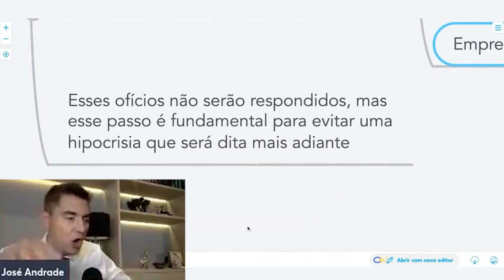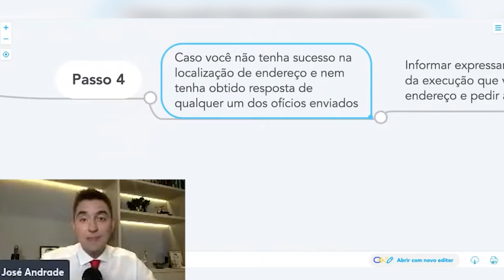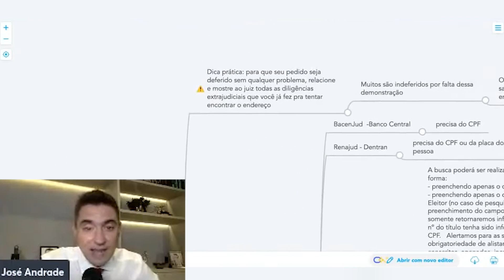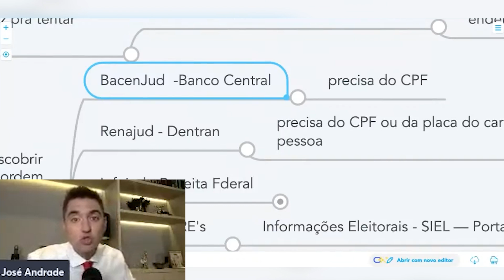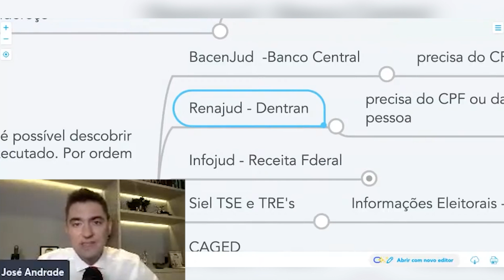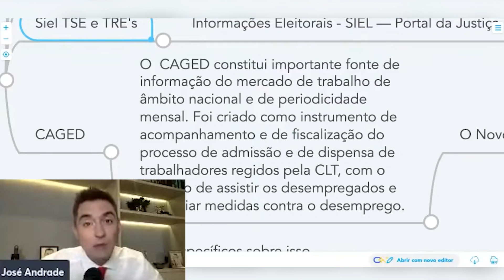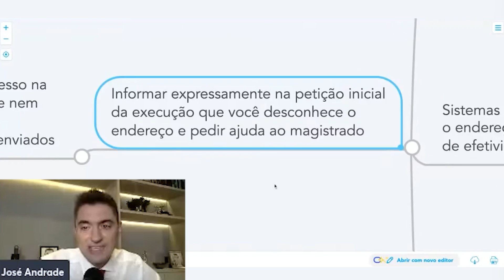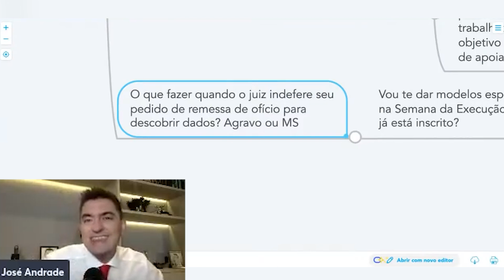Faça isso se não encontrar o endereço do devedor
Gostou dessa dica prática?

José Andrade